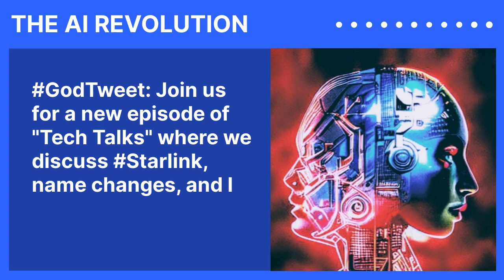GodTweet: Join us for a new episode of "Tech Talks" where we discuss Starlink, name changes,...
The Importance and Impact of Popular Cryptocurrency Tags on Twitter: An In-Depth Analysis

In the sprawling universe of social media platforms, Twitter has evolved to become a crucial ecosystem for real-time discussions around cryptocurrency. The platform’s brevity and speed enable rapid dissemination of information, ensuring that critical news, trends, and insights can traverse the globe in the blink of an eye. Among the mechanisms that contribute to this lightning-fast spread of information are Twitter tags, otherwise known as hashtags.
The Genesis of Hashtags in Crypto-Twitter

The earliest adoption of hashtags in the cryptocurrency sector followed the precedent set by mainstream subjects like politics, sports, and pop culture. As a means of classification and organization, hashtags such as Bitcoin and Crypto quickly gained traction, accumulating massive followers and churning a tsunami of daily tweets. The ease with which anyone can append a hashtag to their tweet has democratized the sharing of information, creating an open-source treasure trove of insights, news, and debates.
Most Popular Cryptocurrency Tags and Their Significance

Bitcoin: Unsurprisingly, Bitcoin is the granddaddy of crypto hashtags. When Satoshi Nakamoto introduced Bitcoin in 2009, it spurred a revolution that's best chronicled through the waves of tweets bearing this tag. It serves as a catch-all for Bitcoin news, market trends, and the ever-present ideological debates surrounding decentralization and financial freedom.

Ethereum: Following closely in terms of popularity, Ethereum extends beyond the realm of mere cryptocurrencies into the world of smart contracts and decentralized applications (dApps). This tag encapsulates not just the currency (Ether), but also the underlying platform and its broader ecosystem.

DeFi: Short for “Decentralized Finance,” this hashtag represents one of the most promising subsectors of the cryptocurrency space. Under the umbrella of DeFi, you will find discussions revolving around projects that aim to recreate traditional financial systems without centralized authorities.

NFT: Non-Fungible Tokens (NFTs) are unique digital assets verified using blockchain technology. The NFT hashtag garners colossal attention from artists, collectors, and speculators alike, who take to Twitter to showcase their latest acquisitions, discuss valuation models, and predict the next hot drop.

The Utility and Limitations of Cryptocurrency Hashtags

While hashtags act as a robust tool for information gathering and community-building, they are not without their drawbacks. They can be susceptible to manipulation, including 'pump and dump' schemes, misinformation, or even coordinated attacks on specific coins or projects. However, the democratizing power of hashtags generally outweighs these limitations. The cumulative wisdom of the crowd, when approached judiciously, provides a more balanced and nuanced understanding of complex topics.
The Symbiotic Relationship with Market Trends

Market sentiment can often be gauged by the trending cryptocurrency hashtags. A sudden surge in the use of a specific hashtag can be a bellwether for price action, either due to a major announcement or social sentiment. However, it’s essential to recognize that correlation does not imply causation; the hype may sometimes be just that—hype.
Conclusion

Twitter tags have undeniably left an indelible mark on the cryptocurrency discourse, shaping opinions, fostering communities, and even affecting market behavior. As we venture deeper into the brave new world of decentralized assets and blockchain technology, these hashtags will continue to serve as the compass by which we navigate the intricate and ever-evolving landscape of cryptocurrency.
The world's first and only furry podcast! Hosted by The President of the Furry Fandom, Neil Fox. Covering the topics no one should talk about: Religion and politics, and the state of the furry fandom as a whole, and how we can improve it.